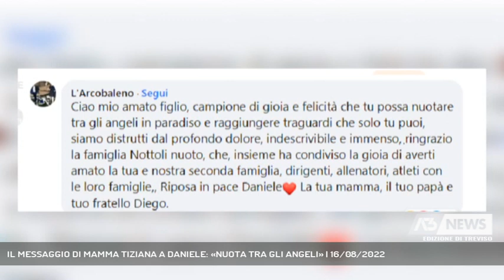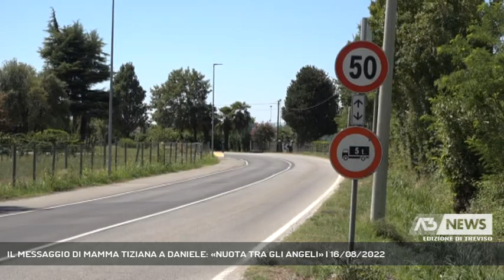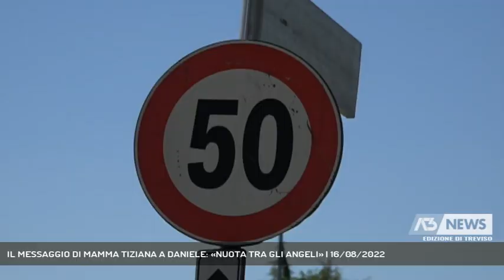IL MESSAGGIO DI MAMMA TIZIANA A DANIELE: «NUOTA TRA GLI ANGELI» | 16/08/2022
A3 NEWS Treviso 16/08/2022 - GODEGA DI SANT'URBANO - Sul luogo dell'incidente è un continuo andirivieni di amici e residenti per rendere omaggio ai 4 ragazzi. La mamma di Daniele Ortolan ha scritto un messaggio di addio al figlio.  || "Ciao mio amato figlio, campione di gioia e felicità, che tu possa nuotare tra gli angeli in paradiso e raggiungere traguardi che solo tu puoi, siamo distrutti dal profondo dolore, indescrivibile e immenso."Mamma Tiziana affida a Facebook lo straziante messaggio di addio al suo Daniele. Il giorno della tragedia il dolore era stato cosi forte da farle perdere i sensi. Daniele Ortolan, 19 anni, talento del nuoto, era alla guida della Polo schiantatsi contro l'albero a Godega di Sant'Urbano. Il luogo dove anche stamane è continuato il viavai di amici e residenti. Giarasoli e rose bianche per ricordare i quattro ragazzi morti, ai piedi dell'albero dove l'auto ha impattato.  Siamo qua per loro, dice un loro amico con la voce rotta dall'emozione, stenta ancora a credere di averli persi per sempre.Un tratto di strada noto per la sua pericolosità. Nella stessa curva di via Cordignano il 14 marzo 2019, sono morti altri due giovanissimi di 19 e 18 anni. Uno di loro era il nipote della famiglia Ortolan. 00002.MTS 09 non immagino 21 strada maledetta Fra loro anche una madre che ha perso il figlio in un incidente 30 anni fa, quando aveva 18 anni.Ma per alcuni residenti il vero problema è la velocità.Che la tragedia possa portare ad una riflessione. Dice don Celestino Mattiuz Parroco di Godega Sant'Urbano. Poi lancia un monito ed un appelllo. - Intervistati don CELESTINO MATTIUZ (Parroco di Godega Sant'Urbano) (Servizio di Nicola Marcato) - Segui Antenna Tre anche sul digitale terrestre! Visita il sito